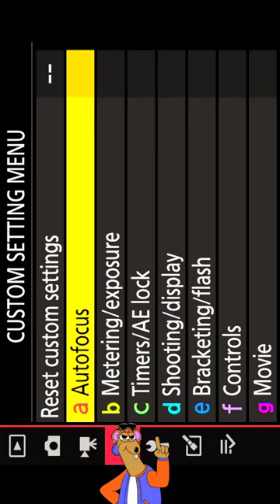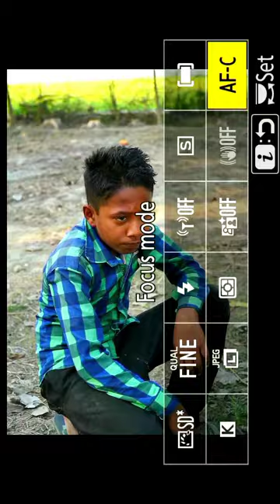Camera Focus Modes Explained | कब और कहा यूज़ करें? AF-S / AF-C / ONE SHORT / AI SERVO Focus modes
Video ke baare me -
Is video me apko Focus modes kaise use karne hai? kab or kaha use karne hai? ek short video apke sath share kar rha hun, jisko aap Weddings photography or outdoor shoot ke samay kaise use kar skte hai | Asha karunga apko video pasand aayega, video pasand aaye to Like or apne dosto ke sath Share jarur kare or sath hi channel ko Subscribe jarur kare |

1- Nikon Z50 Camera
2- Mobile Poco X3 Pro
3- Realme 8i
4- Boya M1 Mic
5- JBL CSLM30B Mic
6 - Gorilla Pod

1- Godox SB-UBW80, Octa Softbox
2- DIGITEK® (DLS-9FT) Lightweight
3- Black Backdrop Background
4- SHOPEE Light Lamp Holder
5- Syska 40-Watt LED Bulb (White)
6- Wipro 12W LED White Bulb